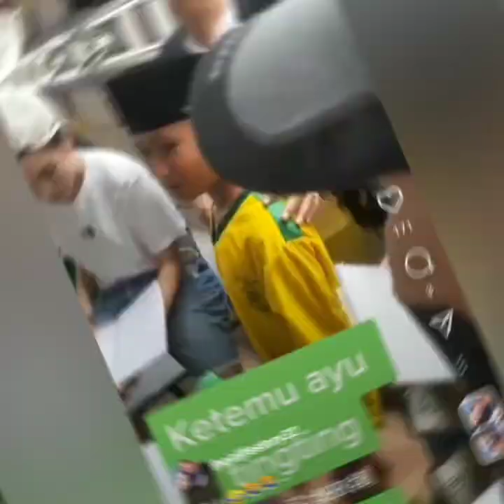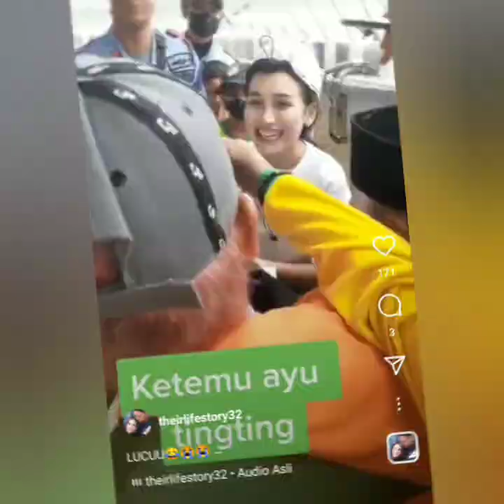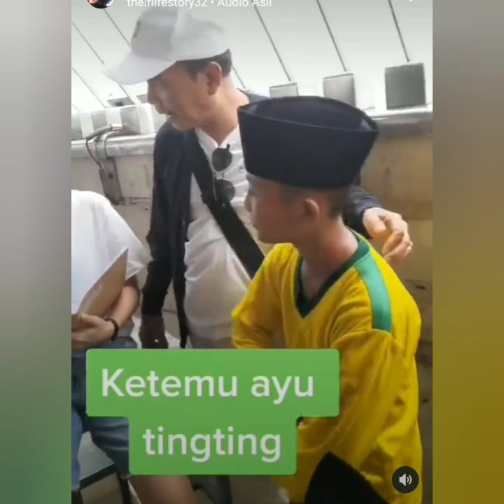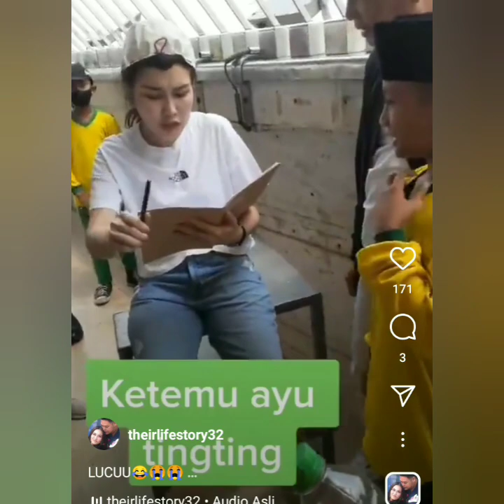BIKIN G3M3SH & BAPER. UNGKAPAN ANAK INI BISA BERTEMU AYU TT DI MONAS